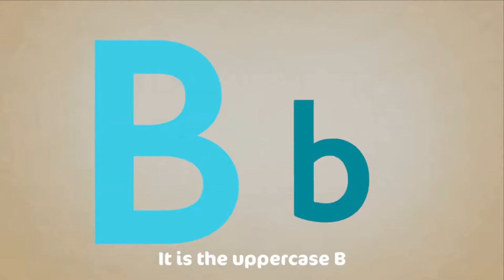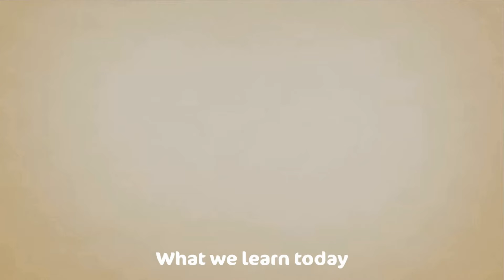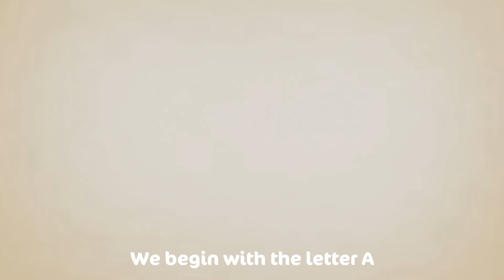ABC phonics + ABC song | Alphabets Songs | Nursery Rhymes & Kids Songs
ABC phonics and abc songs are great way to teach children about alphabets.

A new compilation video, including one of our most recent ABC Phonics song

Watch your favourite song by clicking a title below:
0:08 ABC Phonics
4:05 ABC Song